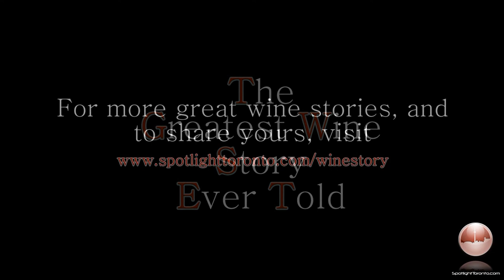The Greatest Wine Story Ever Told - Alex Harber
What is the greatest wine story ever told? We thought wed put that question to a few of our friends to see what they had to say about that rather loaded question. Wine, as we all know, leaves an indelible impression on us, whether its the first wine that turned us into wine geeks forever or just a moment in time with a special bottle shared with a special someone. So, it is in that spirit that we hope you enjoy these stories, videos and photos from a cross-section of wine lovers.

In this video, acclaimed Ontario winemaker Alex Harber of Ravine Vineyards shares his greatest wine story.